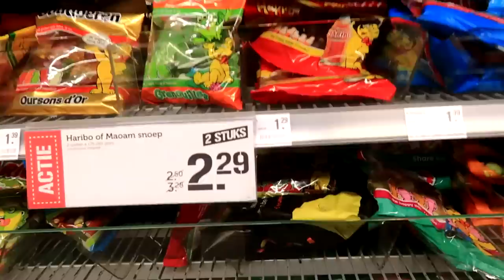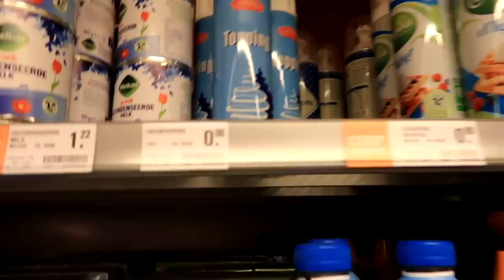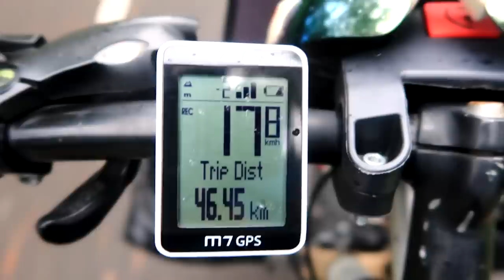Olandijos kainos | Palapinės gyviai | Kada pas Viljamą?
Music
ES_Better Late Than Never Baby - Jesse Lawrence